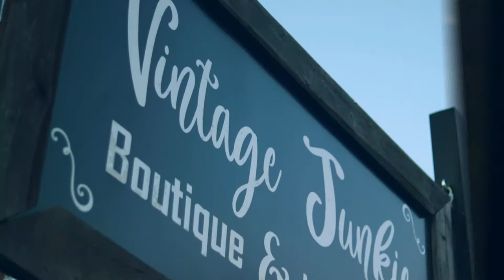Vintage Java Junkie Commercial Inspired By Daniel Schiffer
A refreshingly vintage brew at Vintage Java Junkie. Commerical inspired by Daniel Shiffer.

Credits:

Video Footage Filmed & Edited by: Justin Mott

You are free to use  Afternoon Nap  music track (even for commercial purposes), but you must include the following in your video description (copy & paste)

Afternoon Nap by Ghostrifter Official  httpssoundcloud.comghostrifter-official
httpscreativecommons.orglicensesby-sa3.0deed.en_US

Animations:

Line Animation by: Digital Footage

Coffee Text Writing Animation by: Filmyk Free Video Stock

Sound Effects:

Various

Coffee Shop Ambience Sound Effect by: Sound Effects Huddle